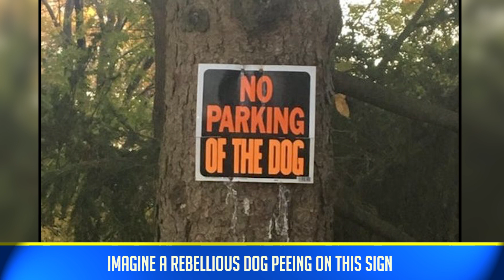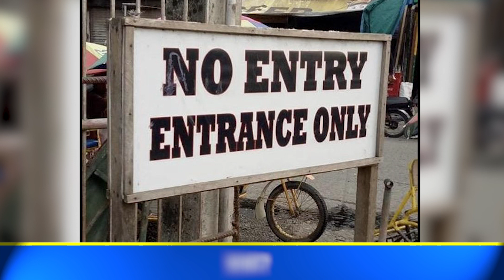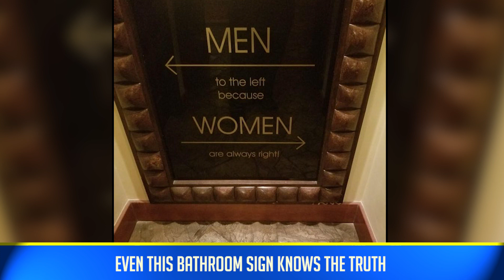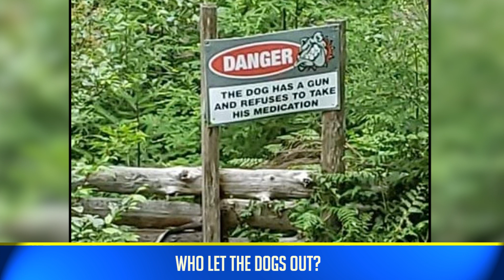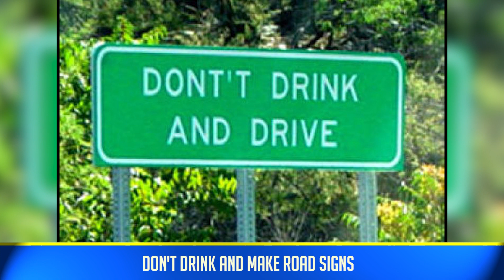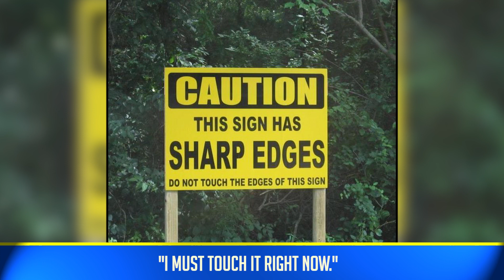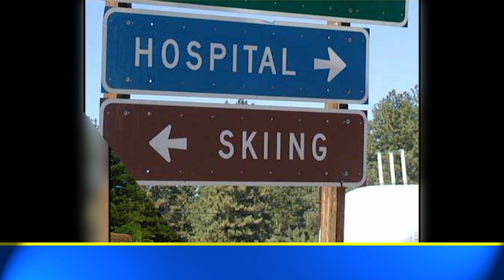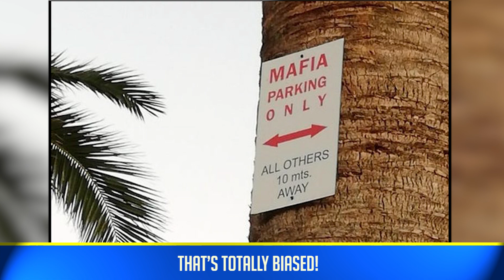Public Signs That Rocked the World With Their Jokes (NEW PICS)